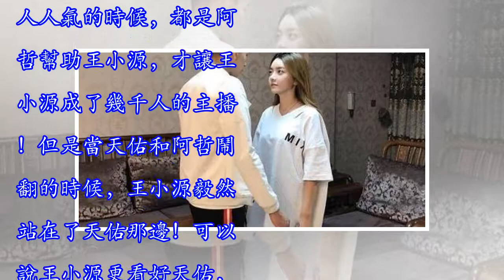劉一手承認被天佑拉黑，揚言「源佑手」永遠不會鬧翻！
都知道劉一手，天佑和王小源三人被稱為「源佑手」！三人的關係十分好，也是好兄弟！所以三人才會得了一個「源佑手」的稱號！以前天佑剛來YY的時候，那時候是王小源幫助了天佑！當時的天佑直播間並沒有多少人氣，然後王小源帶天佑認識了阿哲，然後阿哲經常甩人給天佑，而當天佑崛起以後，因為一些事情和阿哲鬧翻了！原本王小源是跟著阿哲玩的，甚至王小源直播間幾百人人氣的時候，都是阿哲幫助王小源，才讓王小源成了幾千人的主播！但是當天佑和阿哲鬧翻的時候，王小源毅然站在了天佑那邊！可以說王小源更看好天佑，所以王小源才能成為大網紅！不得不說王小源的眼光的確不錯，天佑很快成為了YY上的人氣王，然後又成為了全網第一網紅，自從天佑...